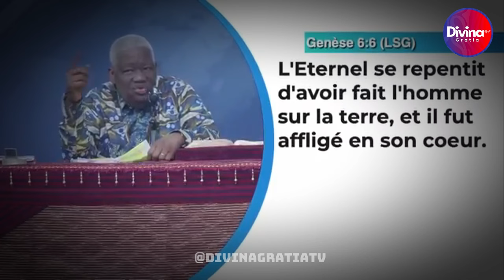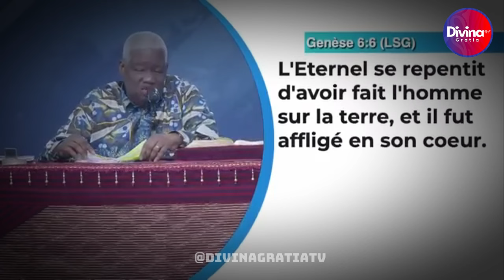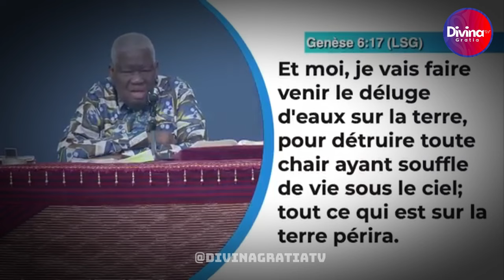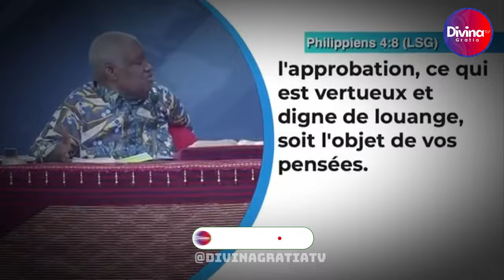Attention ! Ne laisse pas tes pensées provoquer un déluge dans ta vie- Dr Mamadou Karambiri-Partie 2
Attention ! Ne laisse pas tes pensées provoquer un déluge dans ta vie -Dr Mamadou Karambiri- 2eme  partie

→ Likez
→ Partagez
→ Commentez

▬▬▬▬▬▬▬▬ LIVRES UTILES ▬▬▬▬▬▬▬

▬▬▬▬▬▬▬▬ LIENS UTILES ▬▬▬▬▬▬▬